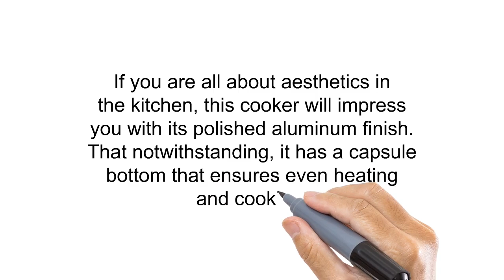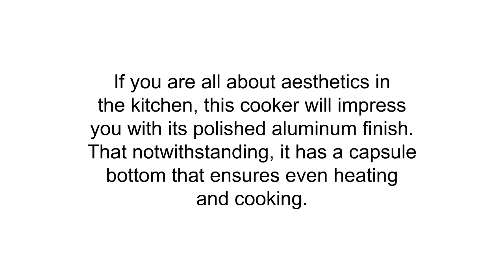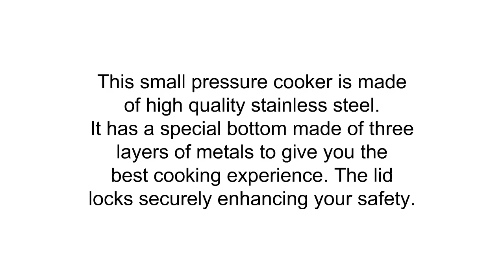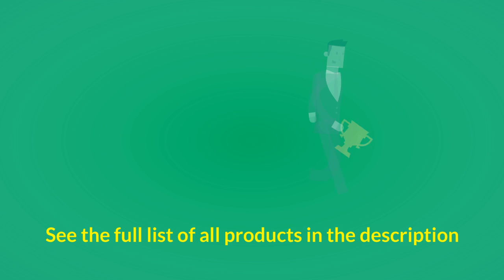3 Best 4 Quart Pressure Cookers You Can Buy 2019 - 4 Quart Pressure Cookers Reviews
3. Benecasa BC-61421 Aluminum Pressure Cooker, 4.2-Quart
2. Stainless Steel Pressure Cooker - 4 Liter
1. Precise Heat Element Low Pressure, Pressure Cooker